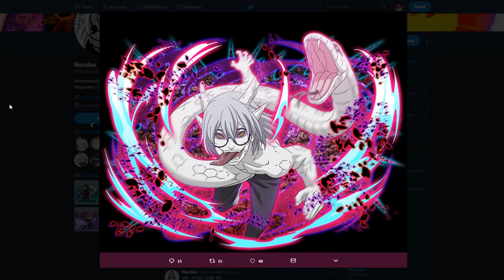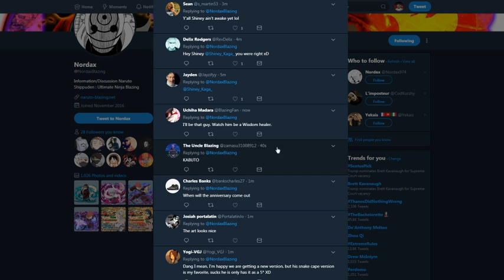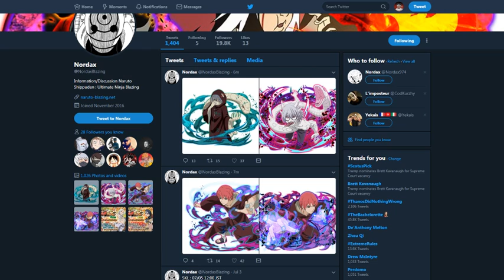BF KABUTO AND EDO SASORI!!! NEW CARD ART LEAKS!!! NARUTO BLAZING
Title: BF KABUTO AND EDO SASORI!!! NEW CARD ART LEAKS!!! NARUTO BLAZING

*Links:

[DISCORD] I deleted it. People are so petty.
[PSN] Jamar_Jets